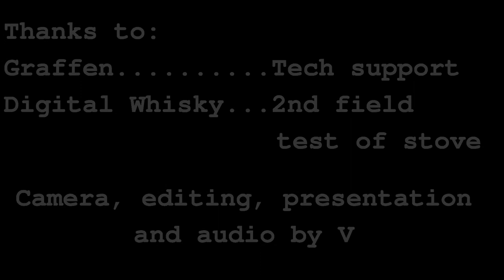R4nger5 TV - 2017 Episode 1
We're Baaaack! All new r4nger5 TV - V covers the basics - food and cooking it in the first episode with new episodes weekly.